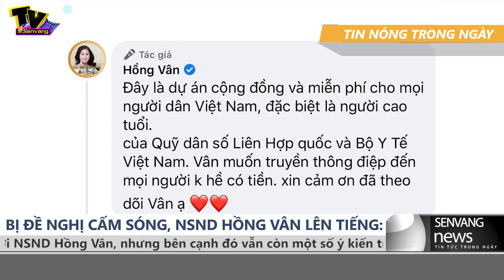NSND Hồng Vân không biết mình làm gì sai mà khán giả lại yêu cầu cấm sóng ?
. Bình luận đáp trả của Hồng Vân khi bị một khán giả yêu cầu cấm sóng đang nhận được nhiều sự quan tâm.